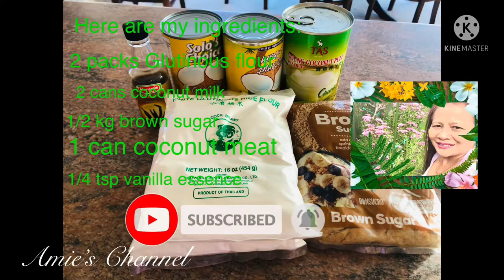How to Cook Tupig? Famous Dessert | Ilocano kakanin ​⁠​⁠@AmieFajardoNZ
How to Cook Tupig? Famous Dessert | Ilocano kakanin
In this video I will show you on how to Cook Tupig? Famous Filipino dessert .
Ilocano kakanin is made of Glutinous Flour, mix with coconut cream and coconut meat wrap with Banana Leaves. Then grill of bake. Please come and join me.